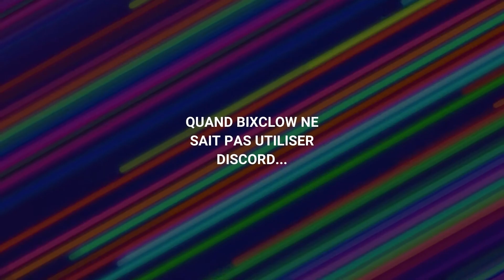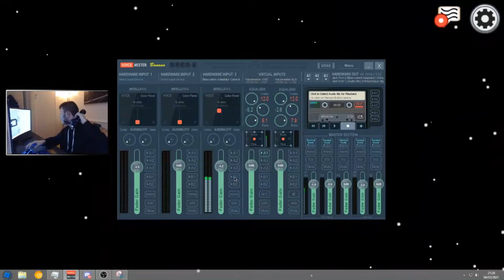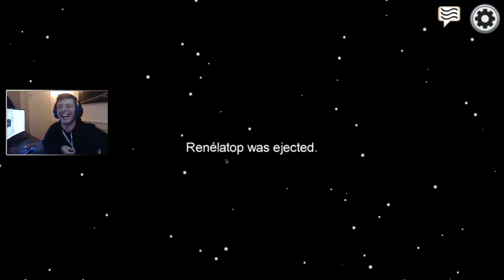La oZioN sur Among Us, ça donne quoi ? (Best-OF oZioN #3)